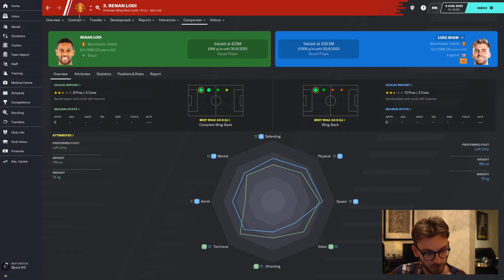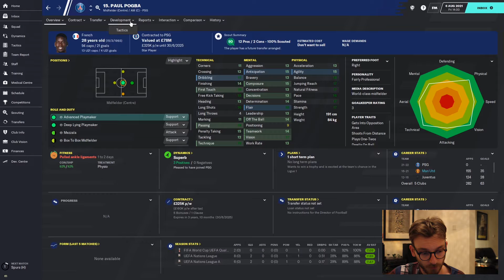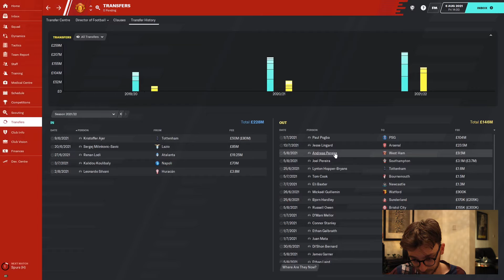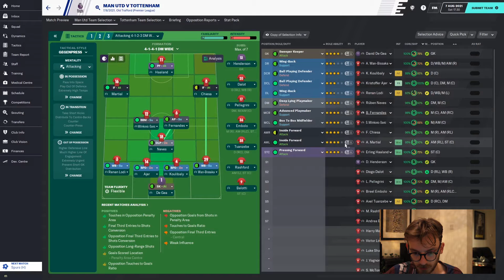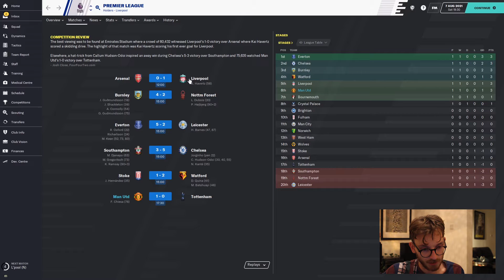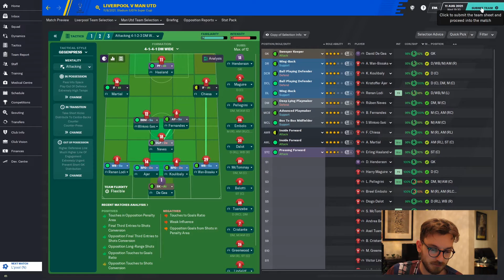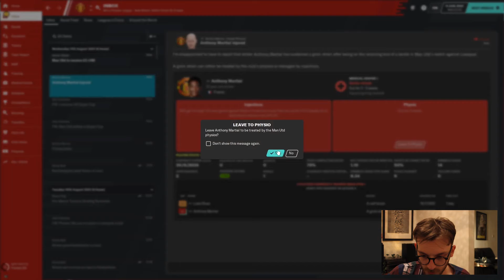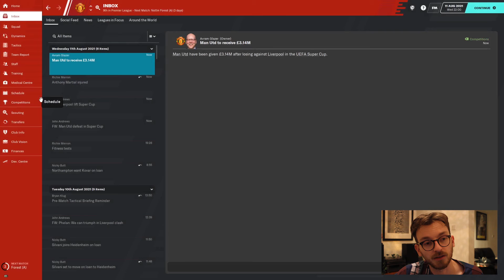FM20 | Manchester United | #24 | Season Three Starts.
Welcome to my inaugural FM 20 save with Manchester Utd.

In today's episode, a much anticipated return for season three. We run through the transfer dealings from the summer window and additionally bring the UEFA Super Cup vs our biggest rivals Liverpool.